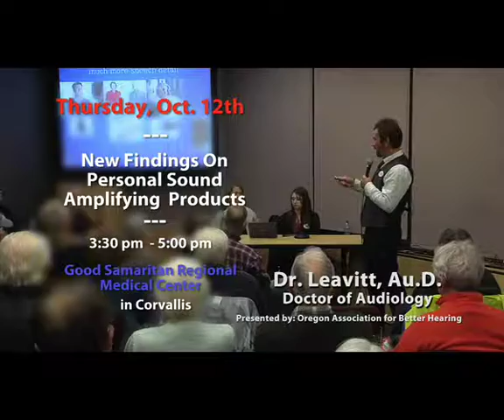October 12th Seminar: New Findings on Personal Sound Amplifying Products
3:30 – 5:00 p.m.
Good Samaritan Regional Medical Ctr
3600 NW Samaritan Dr., Corvallis, OR
Conference Room B

Nicholas Reed and colleagues at Johns Hopkins Medical University published a study in the July issue of the Journal of the American Medical Association showing that $400 personal sound amplifying products work as well as state-of-the-art hearing aids.

Join us at our October meeting as we review this study and take an in-depth look at several of these recommended devices.

Those interested in learning more about this topic are invited to the October 12th meeting at Corvallis Good Samaritan Hospital at 3:30 to 5 p.m. in Conference Room B.

The public is invited and there is no charge. Free Refreshments will be served.